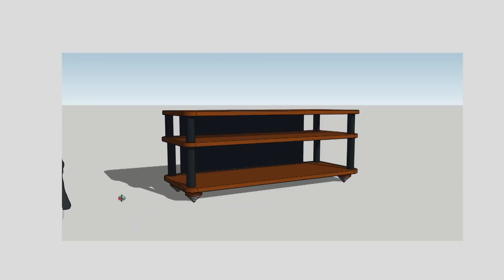Meguntam a Keresést, Terveztem egy Sajátot!